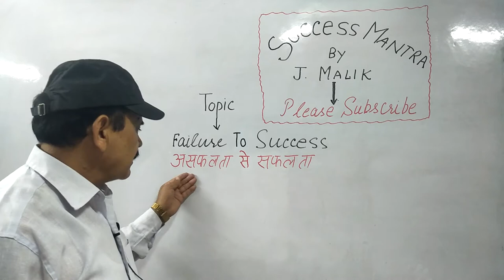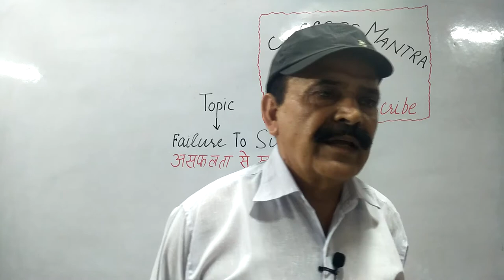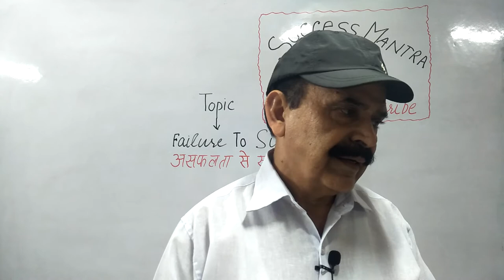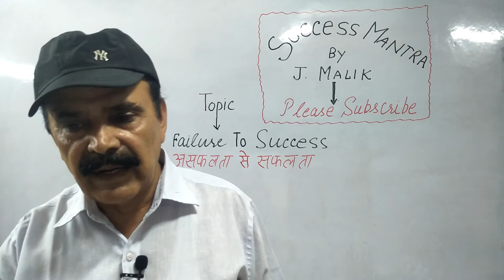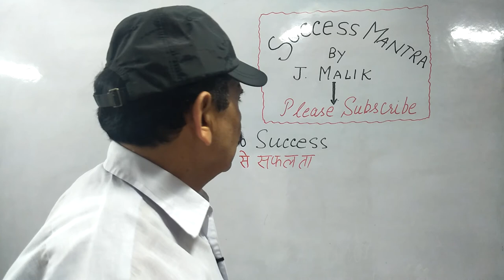FAILURE to SUCCESS (Highly motivational)